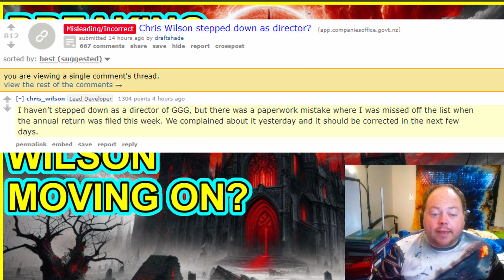Retraction - Chris Wilson Remains A GGG Director - All An Administrative Error - POE Path of Exile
This video is a retraction of which is now unlisted (it's viewable only with a direct link) as new information has rendered the original video not worth watching, as it is now proven wrong.

Why people thought he was moving on:

Path of Exile's community - specifically Redditor /u/draftshade - noticed that Chris Wilson is listed as an ex-director of Grinding Gear Games now on its New Zealand company registration.

This could have meant many things - Chris retiring, Chris taking a very long period of leave, Chris deciding "I'm over management and marketing and want to do design and coding instead" or many other things.

Legally it would have meant he relinquished the right to sign contracts on behalf of GGG.

However, it's all an administrative error.